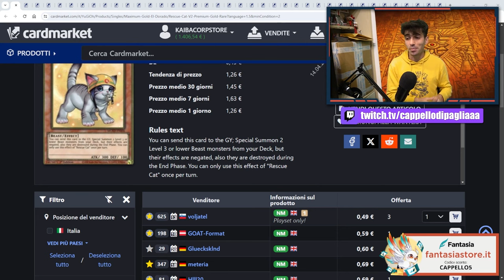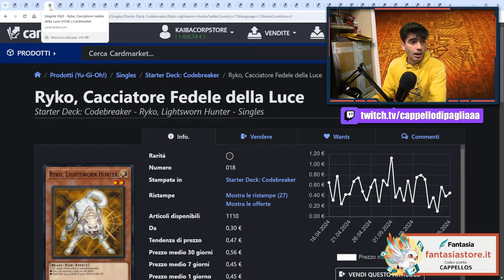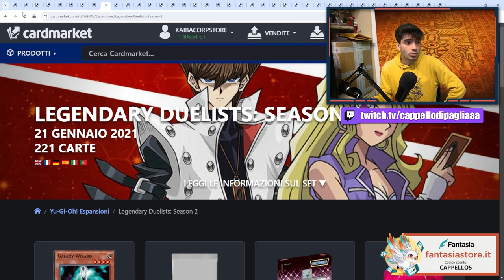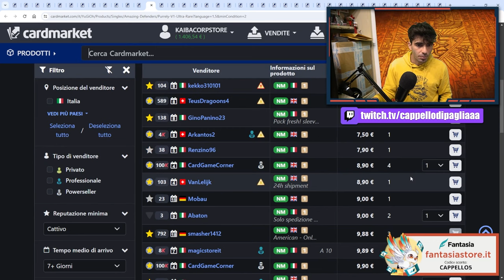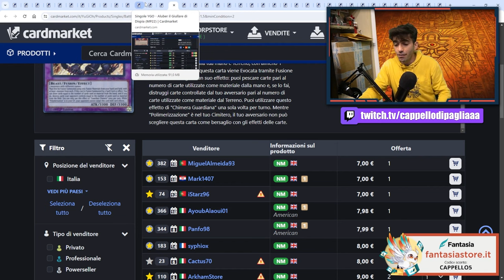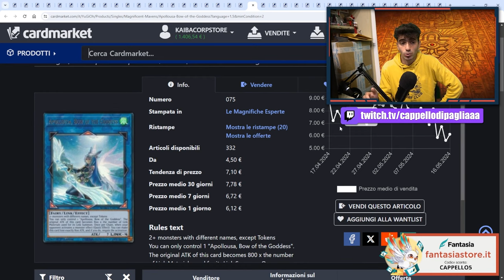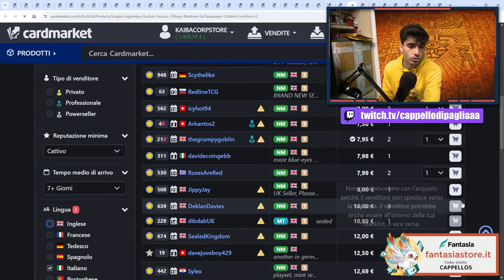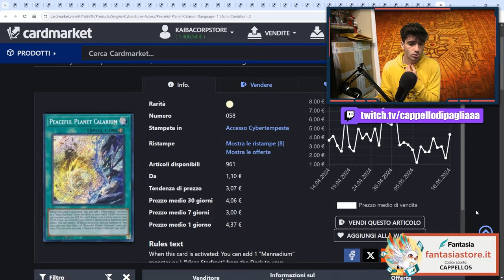La "RARITY COLLECTION 2" ha DISTRUTTO il MERCATO! - MarketWatch Yu-Gi-Oh!